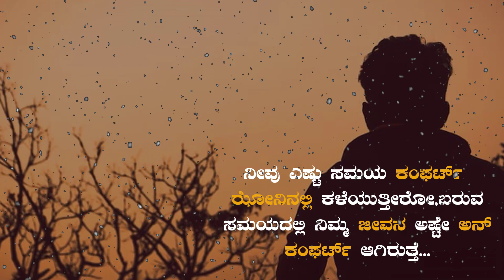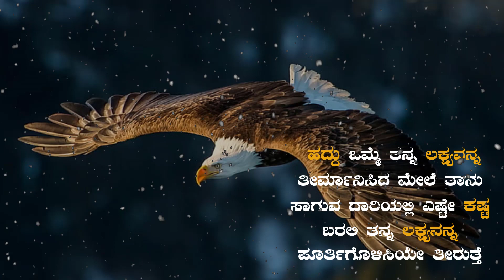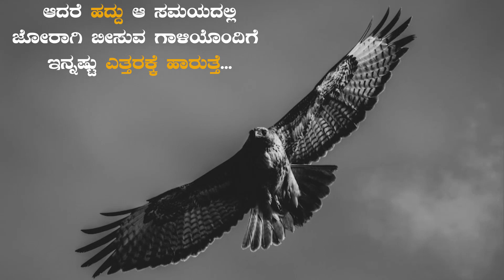ಹದ್ದಿನಿಂದ ಕಲಿಯಬೇಕಾದ ಜೀವನ ಪಾಠಗಳು |Best Kannada Motivational Video